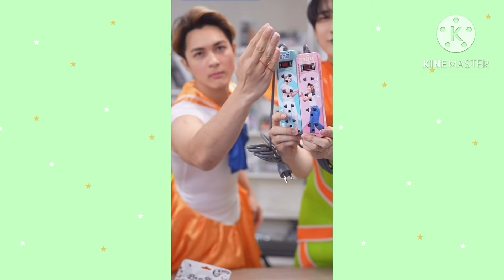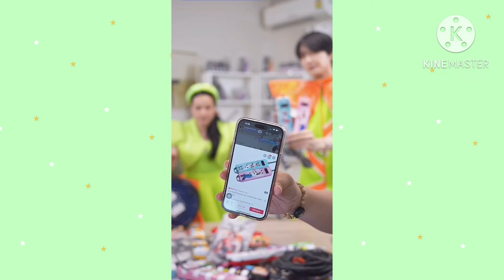ชาลีเจอแล้ว คนที่พร้อมจะเอามือแหย่ปลั๊กไฟไปด้วยกัน 5555 ❤️🥰😂